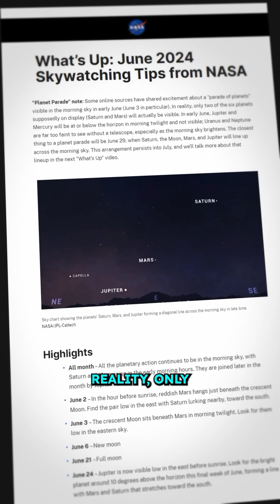Rare Planet Alignment on June 29!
NASA, CrashCourse, The Secrets of the Universe, What If, Science Channel, Space Tech Channel